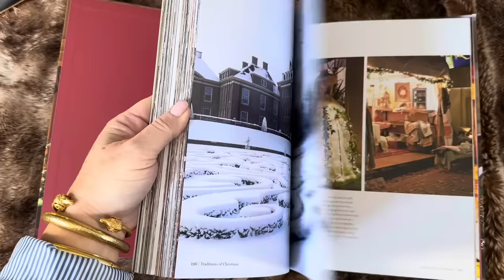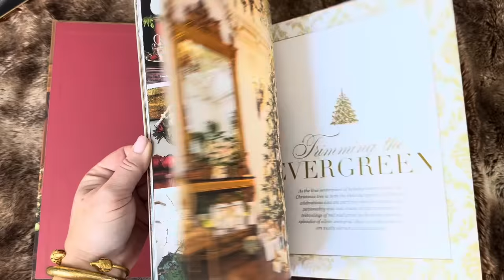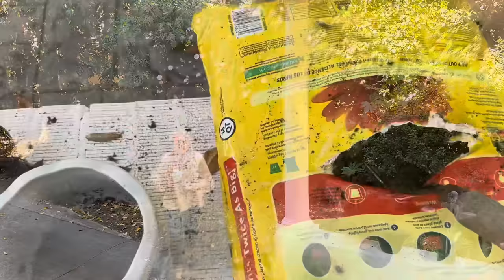A Review: Victoria Magazine's The Traditions of Christmas Part 2 & Decorating Early for the Holiday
Please join me on Instagram @the.tartan.topiary

As seen through the eyes of children, Christmas is nothing short of magical, with dreams of candy canes and reindeer paws and gifts mysteriously left beneath a bauble-laden tree.

But for adults, time lends a deeper resonance to the day, when layers of sweet memories from Yuletides past are laced with the joy of family togetherness and a sacred reverence for the true meaning of the celebration. Whether the holiday comes wrapped up in traditional hues of red and green or glitters with sophisticated shades of silver and gold, one thing is certain: Christmas truly is the most wonderful time of the year.

With that sentiment in mind, the editors of Victoria magazine present their latest keepsake volume, Traditions of Christmas, brimming with page upon page of seasonal inspiration. Heralding the season with jubilance, we offer ideas for creating a festive welcome to your home and embrace the time-honored tradition of sending greeting cards. As the tree is often the center of holiday décor, you’ll find a breathtaking cavalcade of the prettiest evergreens—each lovely branch brimming with exquisite ornaments and twinkling lights. Impassioned homeowners open their doors wide, allowing glimpses into grand old residences where holiday traditions of the past meet new ones in the making and treasured collections find pride of place amid the holly and the ivy.

Since entertaining goes hand in hand with the holidays, gracious tables and delectable menus take center stage this time of year. Included in the book is a selection of elegantly merry settings,  accompanied by delectable recipes certain to become new favorites. You’ll also find ideas that embrace the idea of giving from the heart and set off on a picture-postcard tour of Christmas celebrations around the world before returning to revel in the peaceful days of gratitude and reflection found in the cozy comfort of home.

Traditions of Christmas brings together all the wonder and enchantment this heartwarming season evokes in one beautifully bound volume that will hold a special place in your personal library and will continue to offer inspiration for all the Christmases to come.

Go ahead, put up the Christmas Decorations now! Science says it will make you happier!